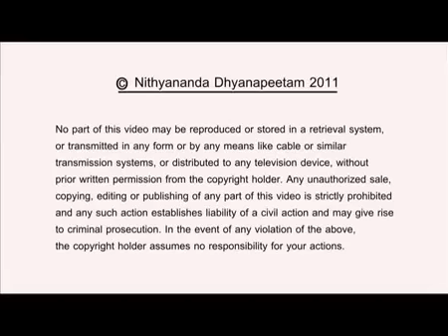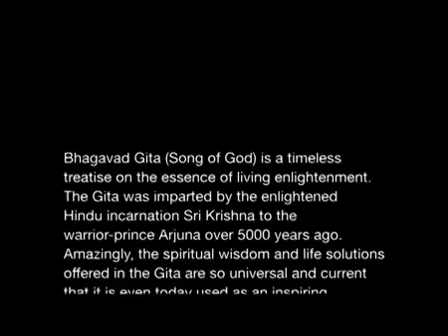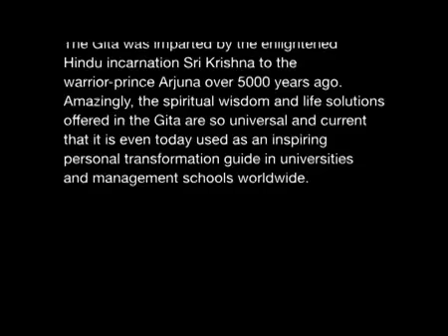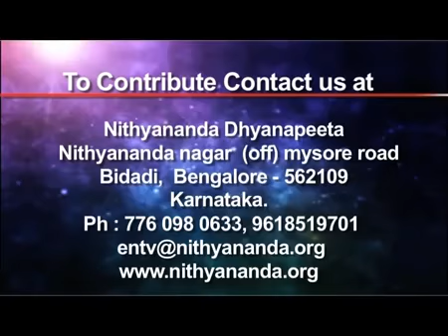Addiction is Escape from Life